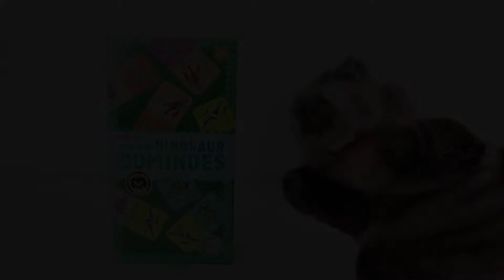Fun Matching Game | Giant Shiny Dinosaur Dominoes | Henry Bear's Park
Oversized dominoes make for big educational fun! These charmingly illustrated dominoes feature a variety of dinosaurs, complete with species name, pronunciation and footprint. Children can master matching while learning about 7 different dinosaurs. Set includes 28 oversized dominoes.